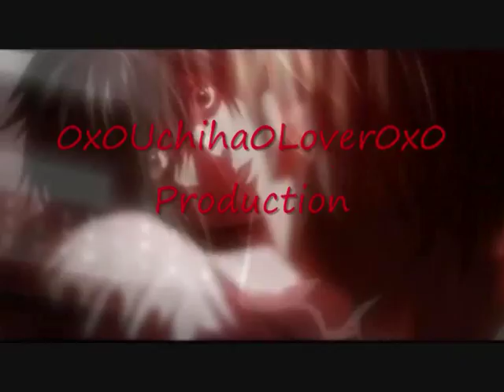I Don't Care, Akito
Warning Manga Spoilor

This Video Is Basically All The People That Akito Is Mean To Telling Her How They Don't Care about her anymore
Just So You Know I Do Like Akito But This Song Went Well With How She Treats People.